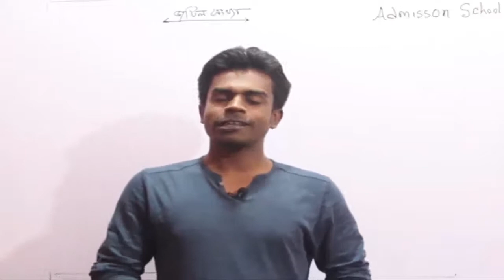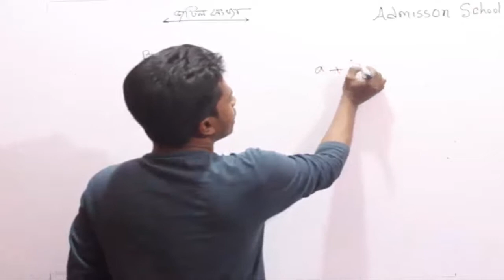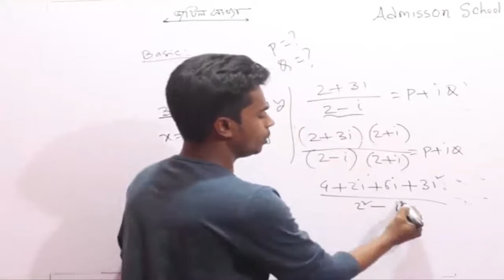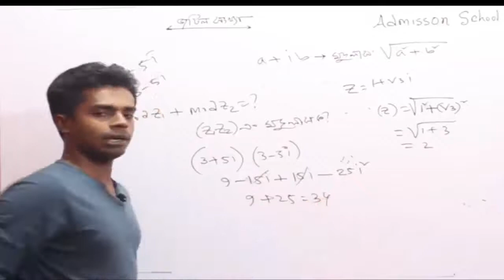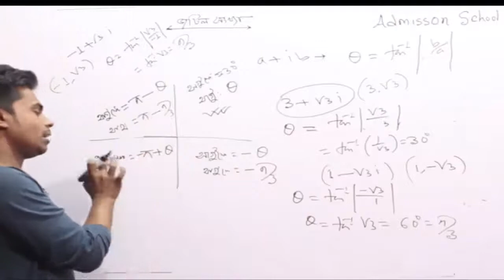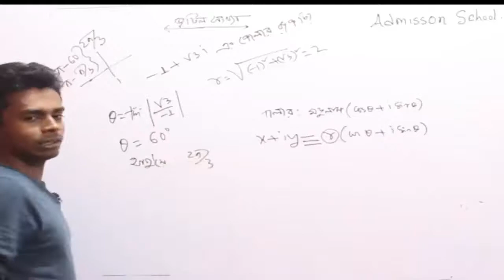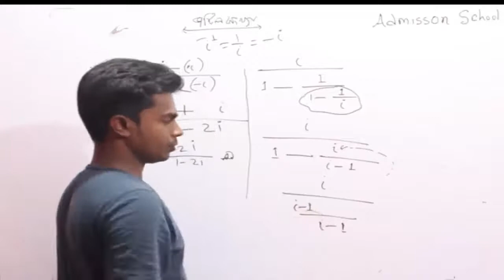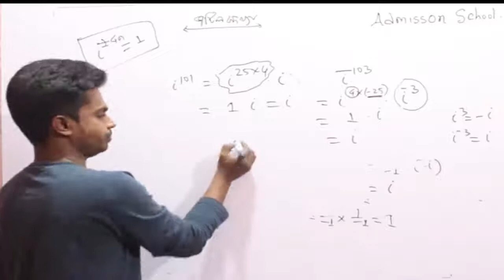Complex Number ( Part - 01) || Admission School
Perfect admission class on the Screen.